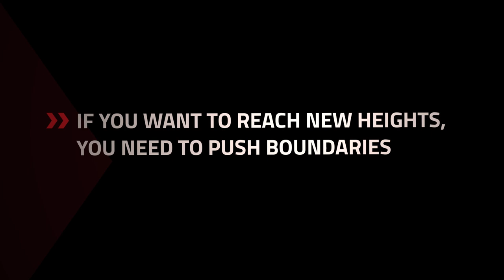Introducing the HSV GENF2 Senator Signature